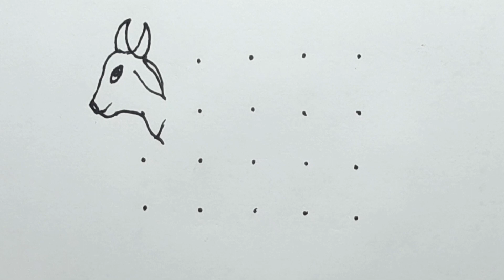How To Draw OX With 5×4 Dots | Easy Ox Drawing | Cow Drawing Step By Step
Welcome to Rup Drawing Tips

.Music Credit.

★★★HAGTAG★★★